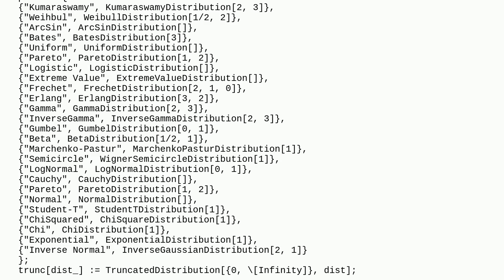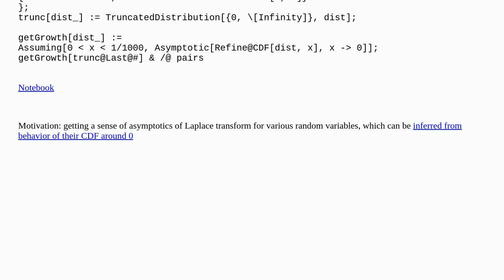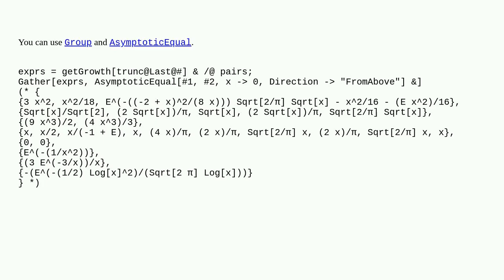Mathematica: Grouping expressions by their $O(..)$ rate of growth around 0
Grouping expressions by their $O(..)$ rate of growth around 0

A special thanks goes out to the community

  probability-or-statistics algebraic-manipulation